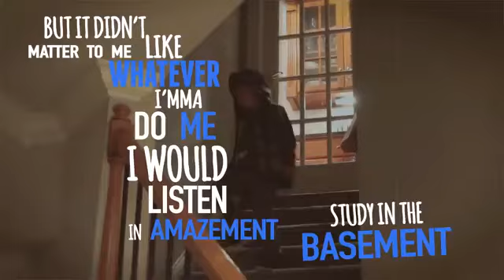ماتي بي كلمات اغنية (عش لأجل اليوم) mattyb song lyric (live for today)